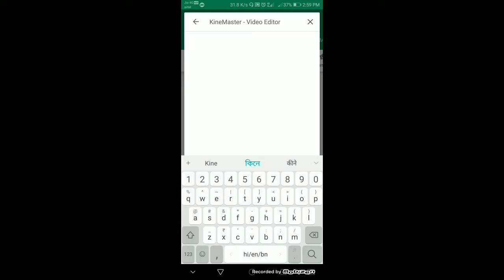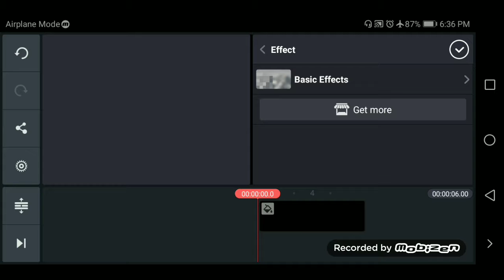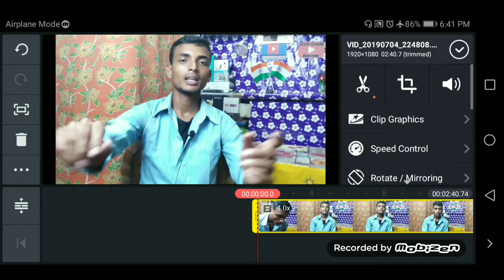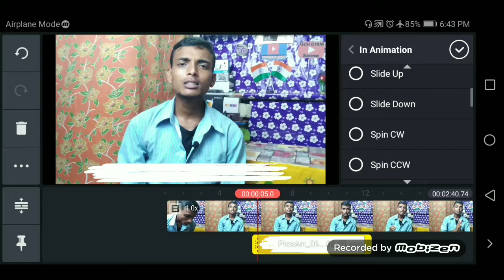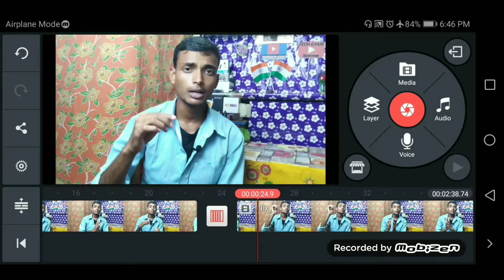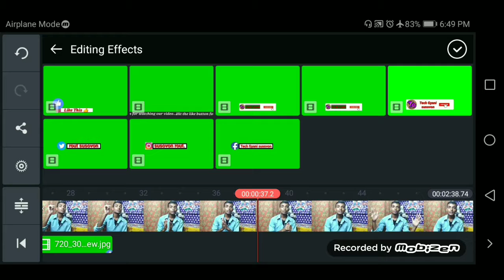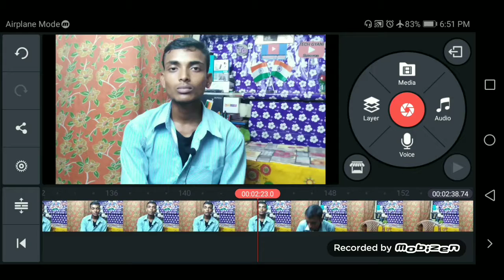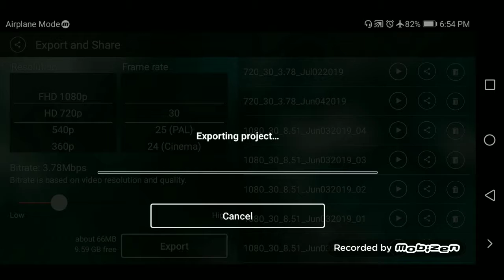Kinemaster Tutorial ||Full Details & Cover Of Editing💥💥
Namaskaar dosto subcuribe kijiye "Tech Gyani "YouTube channel ko.
*To dosto mein susovon aap key sath,, mera youtube channel par aap savika swagat hai!

To dosto ajj ki is video mein meine aapse baat karne bala hoon Kinemaster se Aap kaise bilkul professional taraka editing kar shakte hai... E mera video ka 2nd part hai isko lekar meni 1st time ek video banaya tha.. Is video mein meine Full of Editing cover karne wala hoon Asha karta honn jo log newa editing kar rahe hai unke liye e video bohot usefull Hoga...